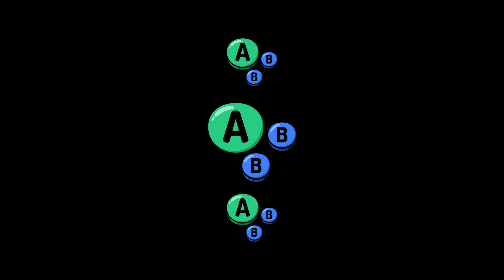GL S6W17 | Binoo (Pyra Mythra) vs Toto (PT) | Round Robin | SSBU Smash Ultimate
Binoo vs Toto